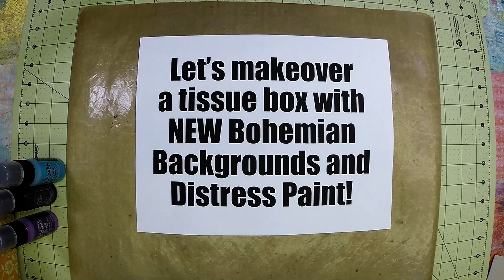Unity Stamp Co Quick Tip - Bohemian Tissue Box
Bohemian Tissue Box Cover using Unity's Bohemian Backgrounds

In this QUICK video, Camille demonstrates how to quickly and easily add distress paint to a 3D chipboard tissue box cover with an airbrush, apply stamped tissue paper using gel medium, and assemble the box.

Visit Unity Stamp Company to get the ADORABLE and LOVELY Stamp Kit in this Video - Simply